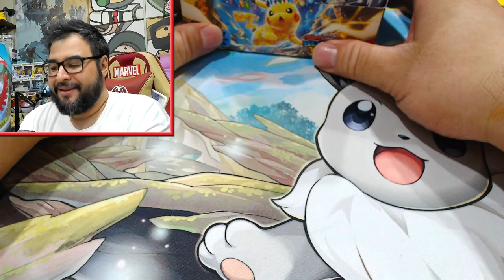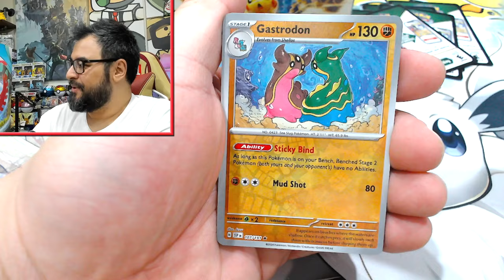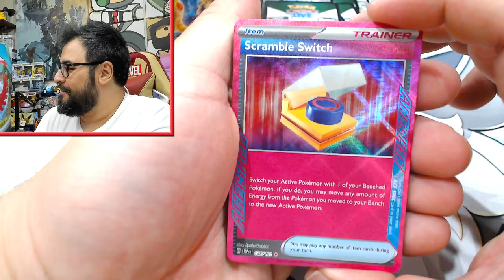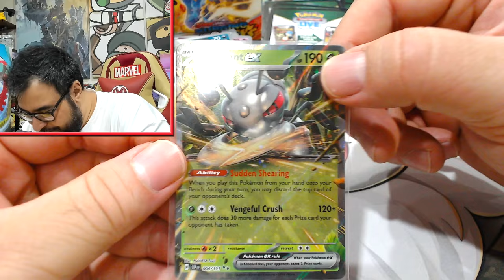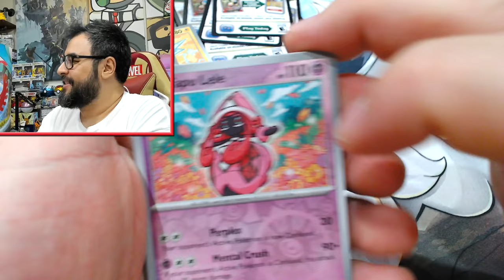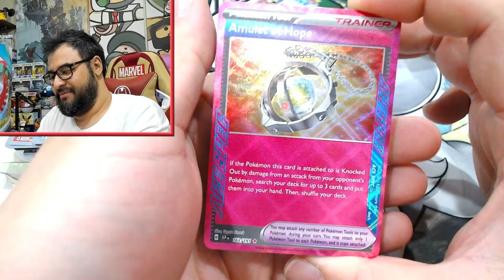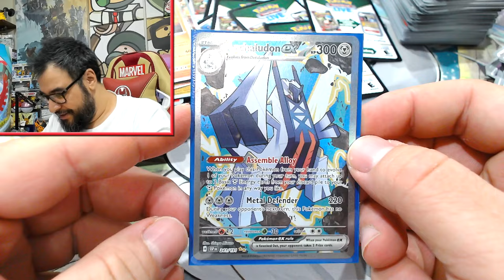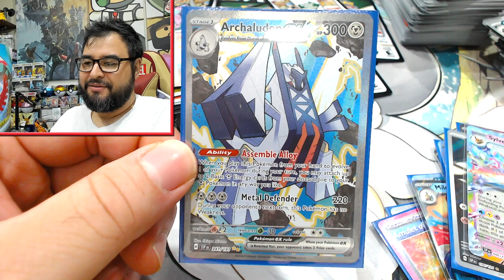Is Surging Sparks Starting to Get Rough?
Surging Sparks is a really nice set but it's starting to get scary.

Support my friends that support me!